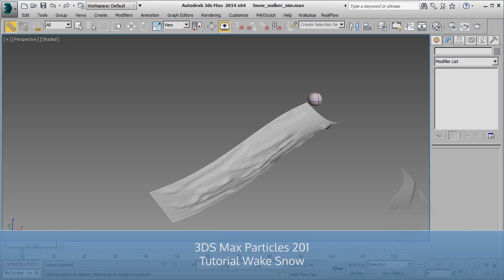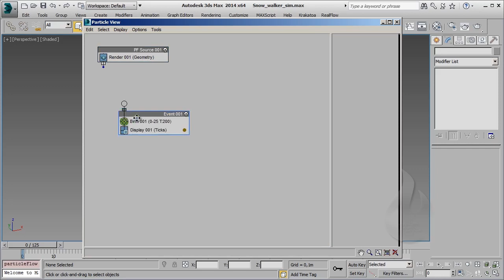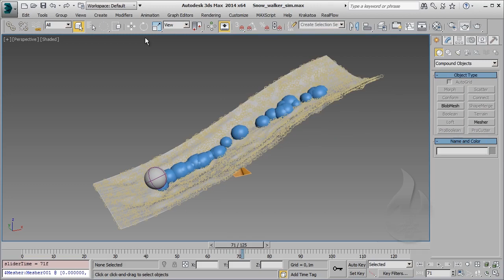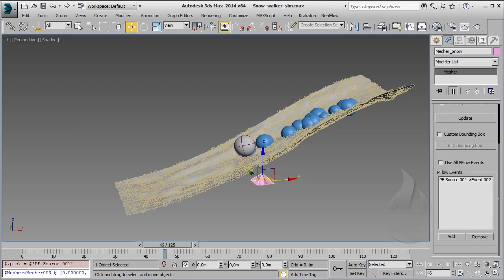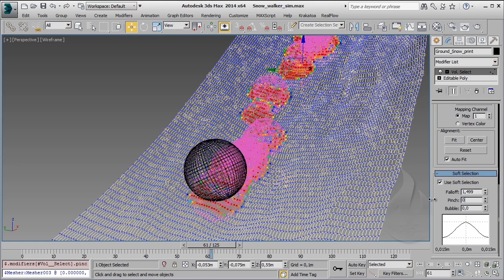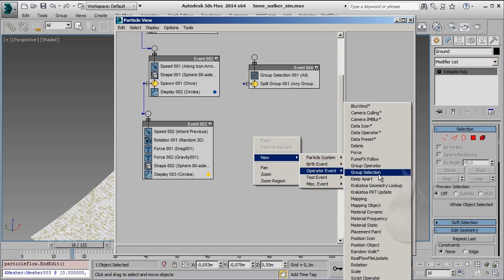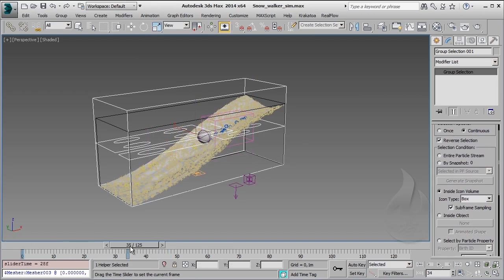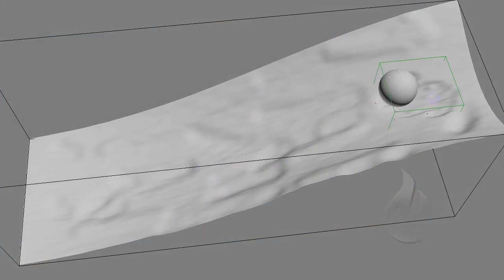[ITA] - Autodesk 3DS Max - Particles 201 - Lesson 24 - Tutorial Wake Snow